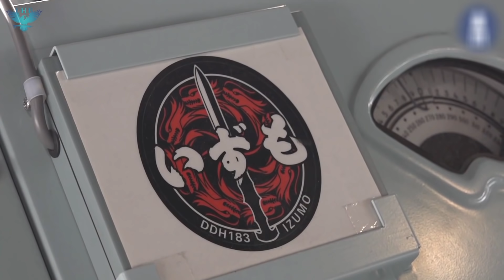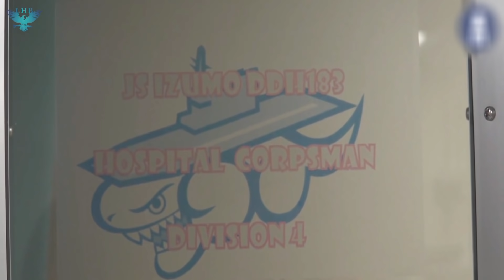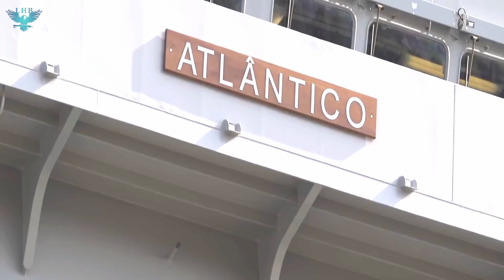COMO E QUANTO CUSTARIA PARA A MARINHA DO BRASIL CONVERTER O NAM A-140 ATLÂNTICO EM UM PORTA-AVIÕES?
"O temor do Senhor é o princípio da sabedoria, e o conhecimento do Santo
é entendimento."
Provérbios 9:10

No vídeo de hoje, saiba tudo sobre a conversão do porta-helicópteros japonês DDH JS Izumo, em um poderoso porta-aviões que vai operar aeronaves F-35B, de pouso e decolagem vertical, saiba como eles estão fazendo e quanto vai custar, e se a Marinha do Brasil pode fazer o mesmo.

Créditos das imagens:
Naval News
00:00 a 00:24
00:50 a 01:06
01:24 a 02:33

HBB Defense Military
01:06 a 01:24
02:33 a 02:40

Marines
02:41 a 03:06
04:14 a 05:20

Marinha do Brasil
Capa do vídeo.
03:06 a 03:44
04:02 a 04:14
05:20 ao final

Diego Oliveira
03:44 a 04:02